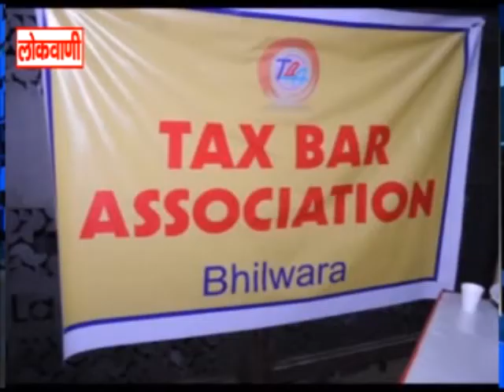जीएसटी पर कार्यशाला का आयोजन ...लोकवाणी यूट्यूब चैनल करे सब्सक्राइब